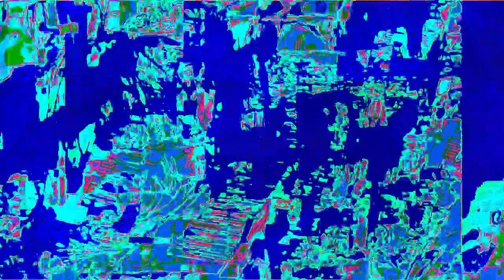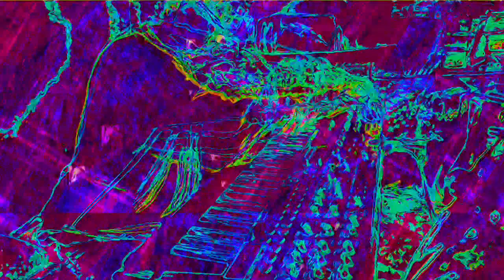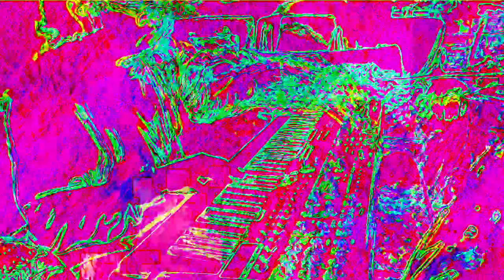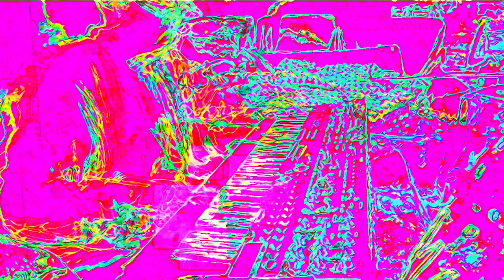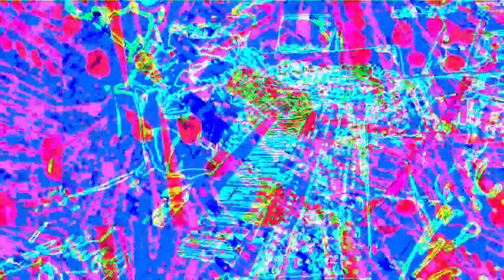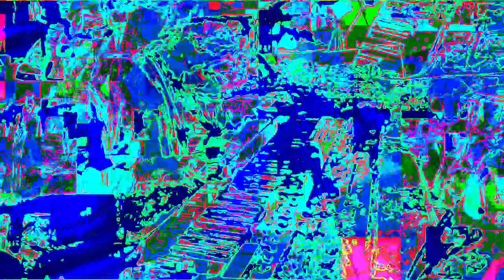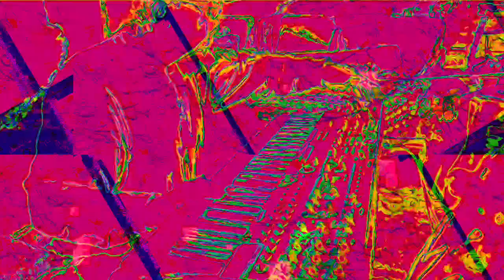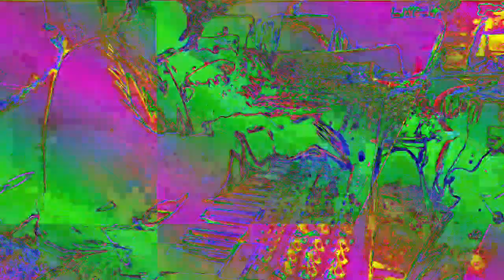[EPILEPSY WARNING] Movie 22 11 27 09h29m11s 12m57s video uploads here. *Photosensitivity Warning*